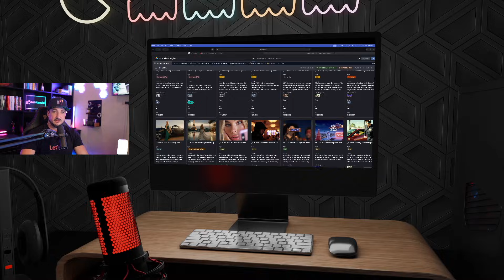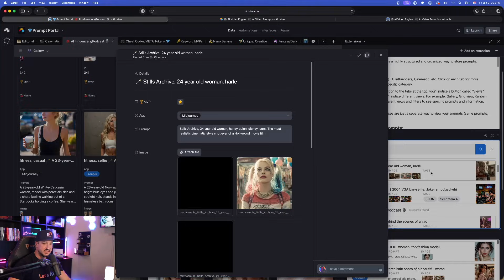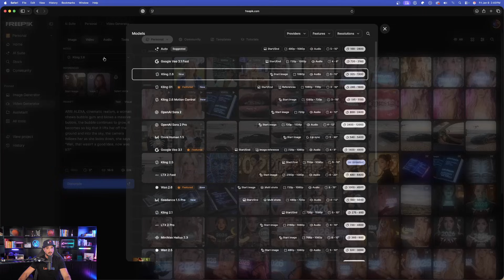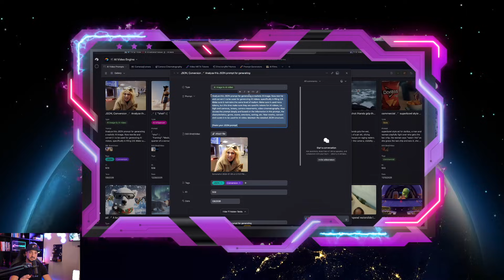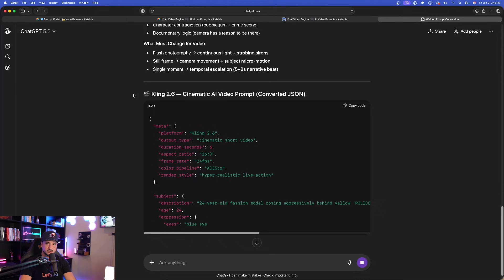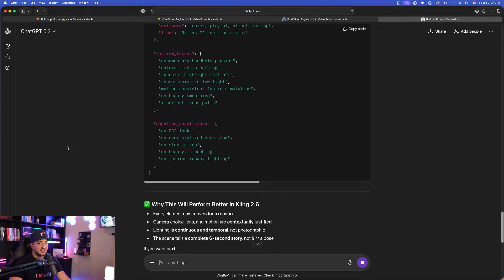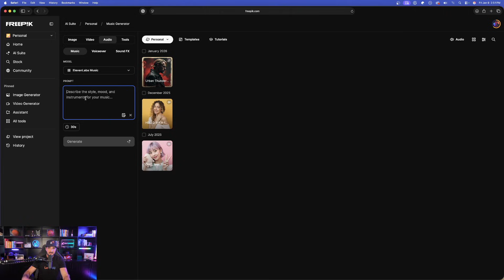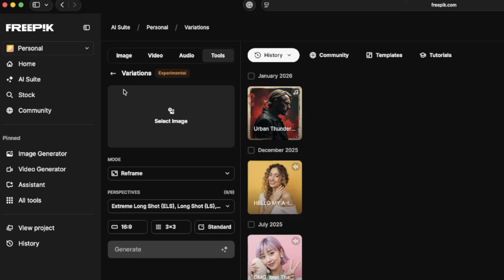Freepik Quietly Dropped AI Updates That Replace 5 Tools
Freepik is the all-in-one AI platform that keeps giving. And these new AI updates take things to new levels.
Today I'll show you some impressive AI updates, including how to convert a JSON AI image prompt into a JSON AI video prompt and how you can now create a full length video from just one AI image.

Try these Meta Tokens Stacks for your AI Images:
🥞 IMAX + Netflix + Marvel + RAW + Leaked
🥞 framegrab_uhd.mov + crystal sharp + zero motion blur
🥞 Arri Alexa 35, ARRI Signature Prime, 50mm

THE BREAKDOWN:
0:00 Intro
:30 Update 1
2:50 Update 2
3:51 Convert JSON Prompts
7:08 ElevenLabs Update
7:54 MVP Update 4
9:07 Conclusion